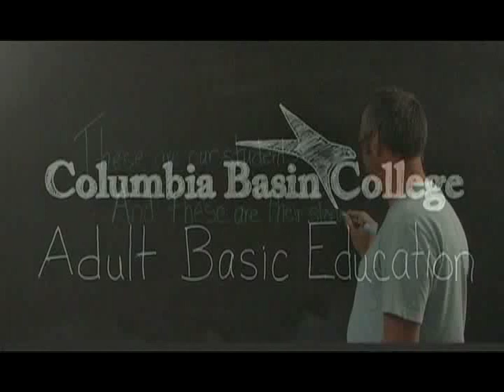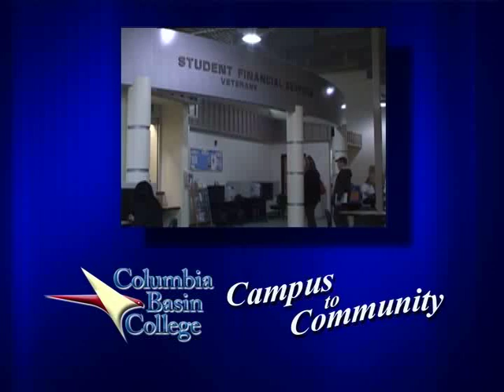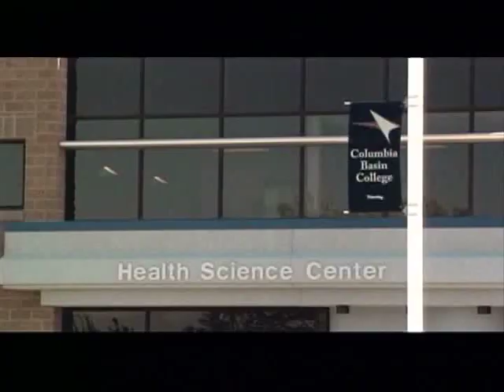CBC Campus to Community May 2012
Join Dawn Alford as she visits with Martin Valadez, VP for Diversity and Outreach about the benefits of CBC having its Hispanic-Serving Institution designation renewed. She'll also talk with Kelsey Myers, Admissions Rep. on how to apply for fall quarter, and later visit with Engineering Technology (ENT) student Humberto Garcia about his journey from non-English speaker to college graduate.